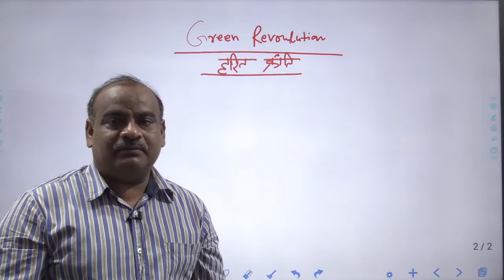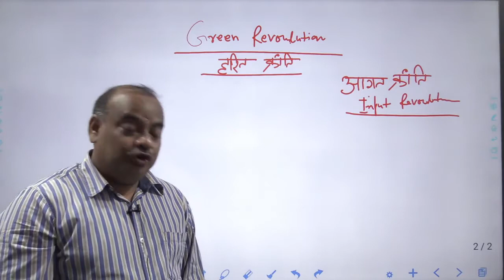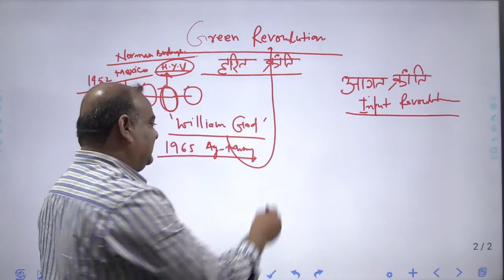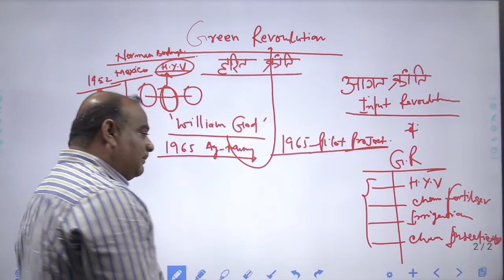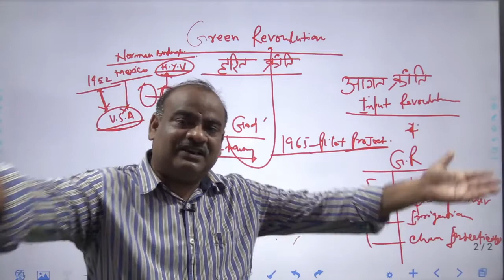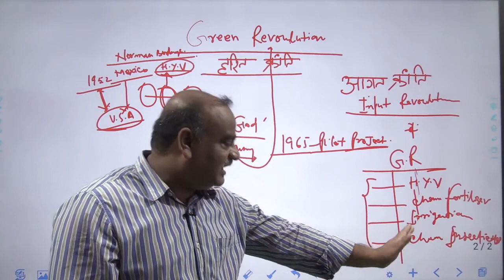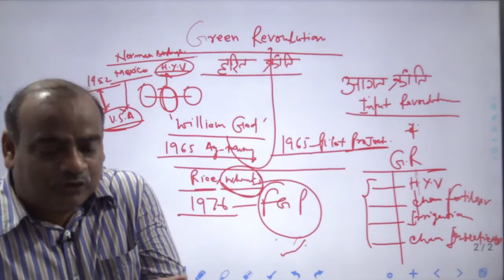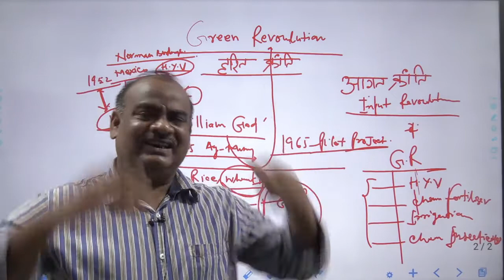BY RIZWAN SIR